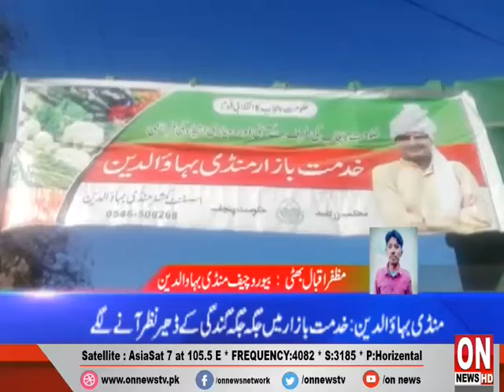District Buliten | ON NEWS HD | 23-01-20